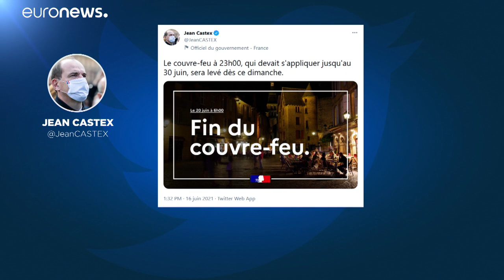Final de las mascarillas en exterior y del toque de queda en Francia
Desde octubre de 2020 la población tenía limitada a unos horarios sus salidas